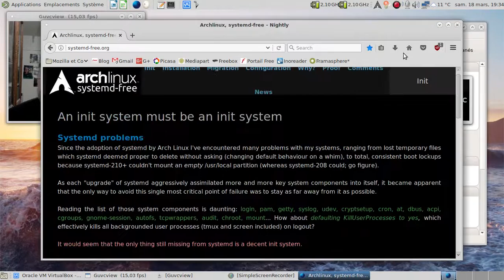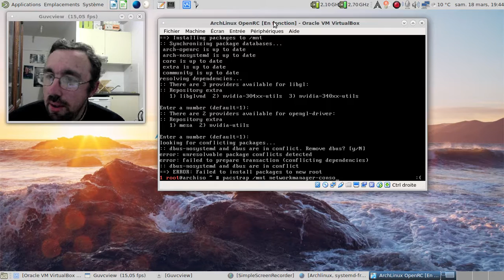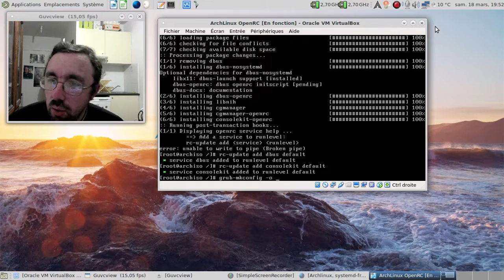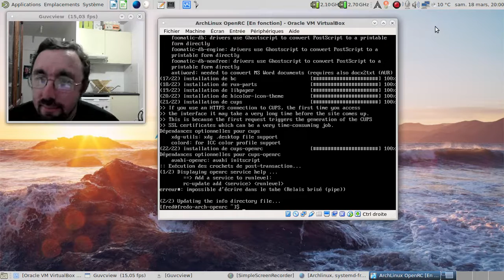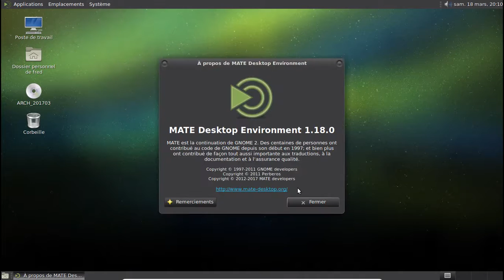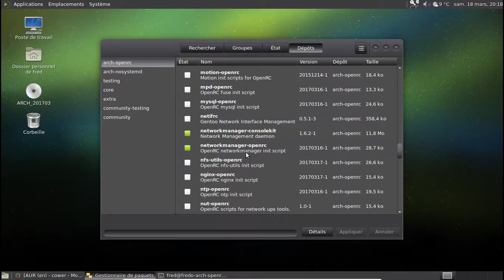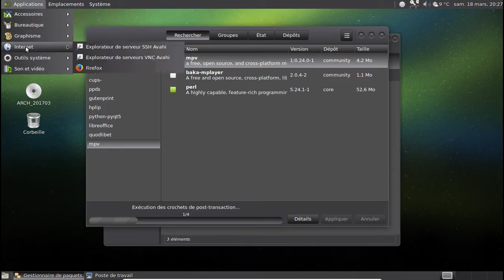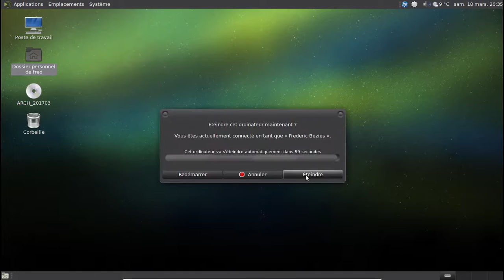Archlinux avec OpenRC - Mars 2017.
Une vidéo que j'ai eu envie d'enregistrer pour voir la "facilité d'installation" et savoir si le projet est stable sur une durée d'un mois.

01:20 : lancement de l'image ISO avec OpenRC
02:12 : début de l'installation. Que du classique :)
05:10 : modifions le fichier /etc/pacman.conf
06:53 : installation de la base
09:57 : deuxième couche :)
10:20 : j'adore les PKGBUILD bien remplis :)
12:52 : générons le /etc/fstab
13:05 : on passe en chroot
13:16 : le bug du /etc/pacman.conf cassé
13:30 : et sa correction
13:38 : configuration du système en chroot
16:45 : besoin d'aide pour la création du compte utilisateur :)
18:45 : installation du grub
19:34 : on redémarre
20:41 : installation de Xorg
23:10 : ajout des additions invitées pour VirtualBox
24:01 : de l'oubli d'une étape dans la configuration en chroot...
24:35 : et de sa correction...
24:57 : ...en deux étapes :)
26:08 : installons cups
26:29 : contournons un autre bug des dépots dédiés du projet ArchLinux OpenRC :/
27:21 : activons testing
27:45 : une mise à jour qui foire en partie :(
29:58 : installation de Mate-Desktop 1.18.0
31:22 : et les extras de Mate-Desktop 1.18.0
33:02 : installons lightdm et ses dépendances :)
33:30 : rajoutons Mozilla Firefox
34:49 : on redémarre
35:26 : oh, un lightdm !
35:42 : oh, un Mate-Desktop 1.18 :)
37:05 : on va rajouter cower et pacaur
38:28 : commençons par cower
39:05 : puis pacaur
39:42 : et finissons par pamac-aur pour les derniers paquets :)
41:31 : Pamac 4.3.1 ? Présent !
41:38 : rajout des paquets du dépot arch-openrc
43:19 : au tour du dépot arch-nosystemd
43:59 : on rajoute les services manquants
45:30 : vite, mon aide mémoire :)
48:00 : on recharge le tout :)
49:16 : une mise à jour avec une surprise en bonus :(
49:49 : on finit d'ajouter le support du son :)
50:39 : on complète pour tout ce qui est imprimante
51:25 : et la gourmandise en mémoire ?
52:12 : naviguons sur les partages réseau
53:51 : rajoutons le paquet manquant pour gérer les périphériques amovibles
55:43 : pourquoi la clé n'est pas montée ?
56:31 : et si je changeais de ligne dans la liste ?
56:49 : ça va mieux d'un coup :)
57:54 : on va compléter le support du scanner et de l'imprimante
01:00:37 : j'aime quand l'informatique fonctionne :)
01:01:10 : et jusqu'au bout
01:02:17 : conclusion